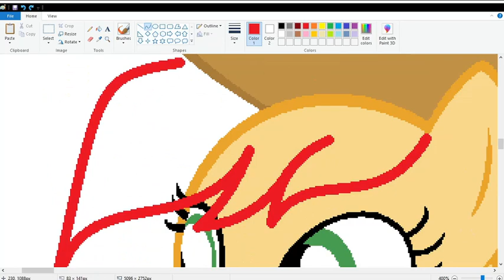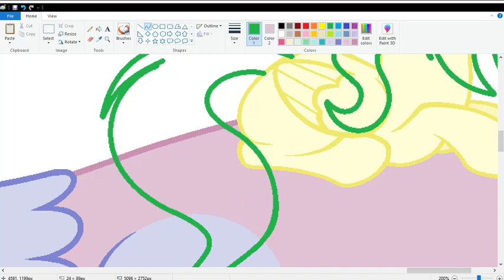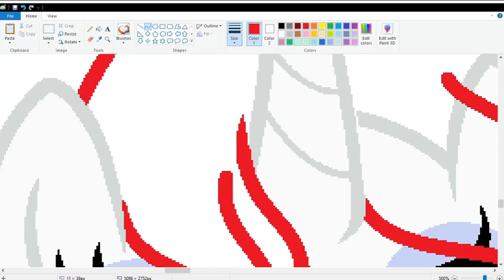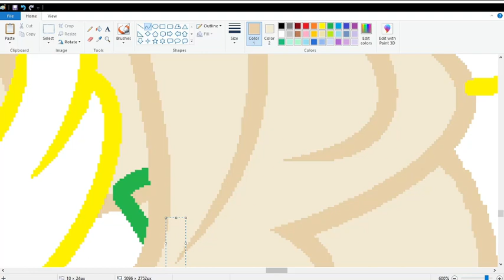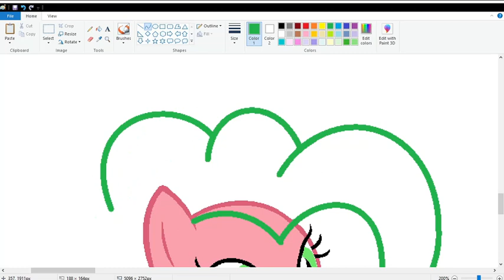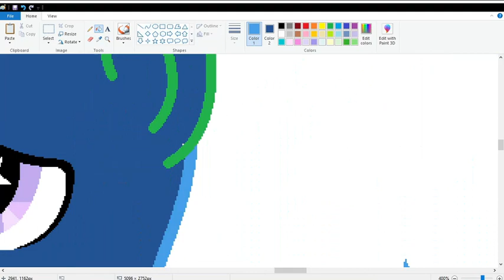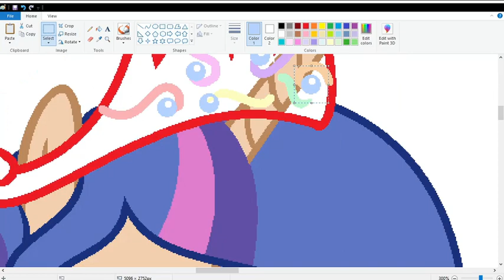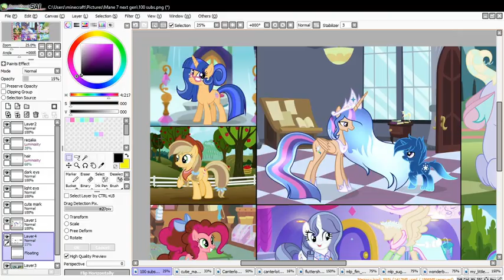[MLP:FIF NextGen] Mane 7 older (speedpaint)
Thank you all for supporting supporting me I wouldn't be this far if it wasn't for you all subscribing. just for this I will be holding a Pony contest to have your pony be in my next gen. More info for the contest will be posted on my deviantart.

[PMV] The Place Where We Belong (Faulty Remix)
Alex S - Party With Pinkie VIP
Flutterwonder
Sunshine and Celery Stalks
Magic Of Friendship Grows (JTH Remix)
A Changeling Can Change (JTH Remix)
Find a Pet (Euro Mix)